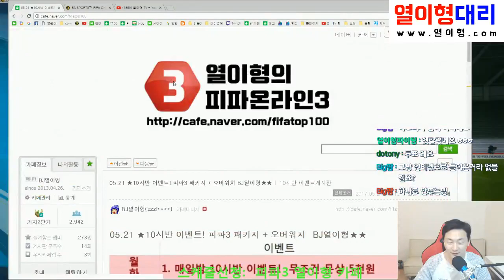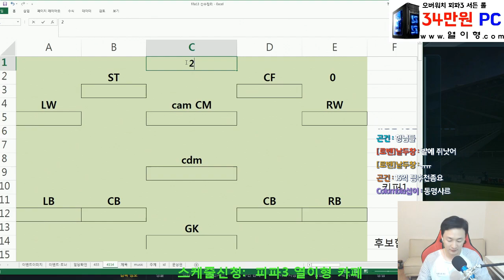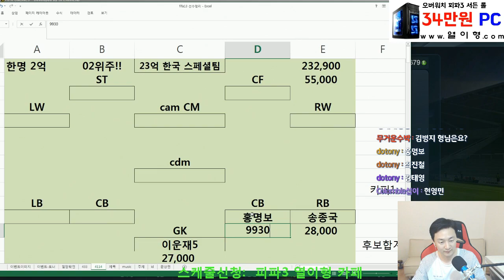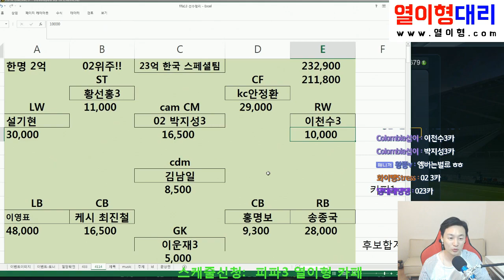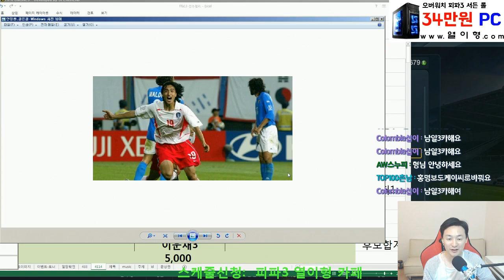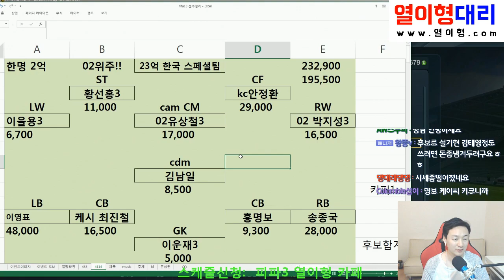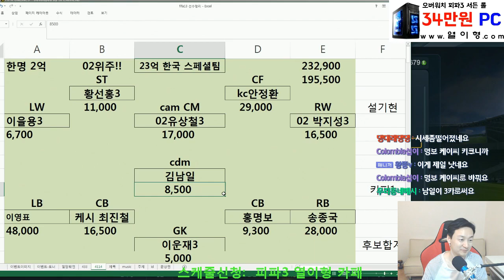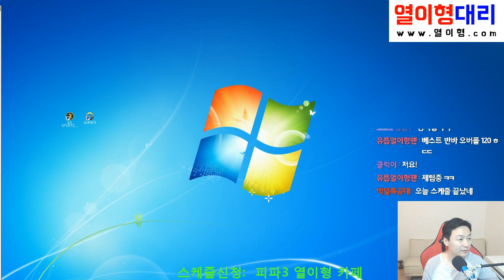2002월드컵의 추억!! 23억 한국전설 스쿼드!! 캬~ 추억돋네~ 피파3 열이형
02월드컵의 추억!! 23억 한국전설 스쿼드!!  캬~ 추억돋네~ 피파3 열이형 -- Watch live